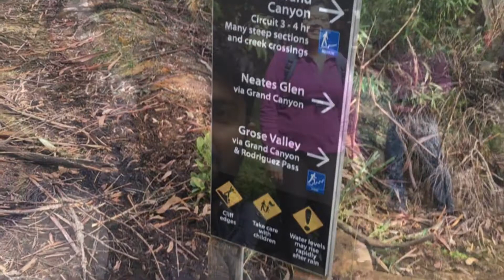Grand Canyon Walk | Blue Mountain National Park SydneyAustralia | NSW Parks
Grand Canyon Walking

Hii Guys,
In this video, I am sharing my story of Grand Canyon Walking Track in the Blue Mountains National Park. If you don’t know what to do in the blue mountains you can take a day and go for a hike in places like this.

Key Points:
Where : Blackheath area in Blue Mountains National Park
Distance : 6.3km loop
Time suggested : 3 - 4hrs
Grade : Grade 3
Price :Free
What to bring : Drinking water, hat, sunscreen, camera ( for photography)